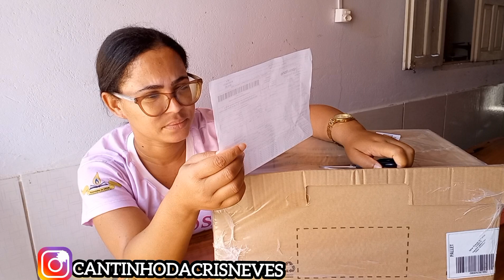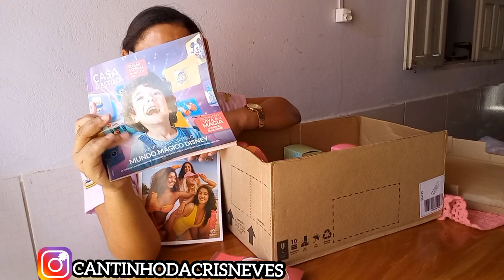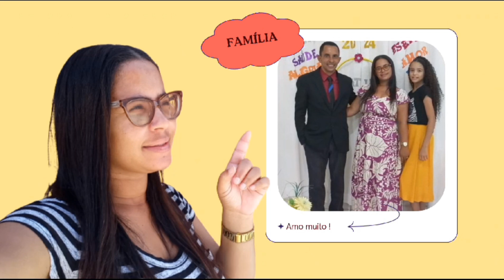😍ABERTURA DE CAIXA DA NATURA 😍MEU PRIMEIRO PEDIDO EM #2024 SOU REVENDEDORA#dicas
OLÁ PESSOAL SEJA TODOS BEM-VINDO AO MEU CANAL .AQUI MOSTRO MINHA ROTINA EM FAMILIA E MEU TRABALHO EM CROCHÊ , COMPARTILHO UM POUCO DA MINHA VIDA COM VOCÊS E SAIBA QUE AMO GRAVAR E MOSTRA MEUS CONTEUS PARA VOCÊS COM MUITA ALEGRIA. SOU CASADA AMO MEU ESPOSO E MINHA FILHA  .AMO FALAR DE JESUS POIS ELE MUDOU MINHA HISTORIA. SOU GRATA POR TUDO QUE DEUS ME PRESENTIOU AMO ESTA AQUI COM VOCÊS MOSTRANDO MINHA HISTORIA DE VIDA😍  QUE DEUS ABENÇOA TODOS INSCRITO DESSE CANAL E ABENÇOA A MINHA VIDA TAMBEM.